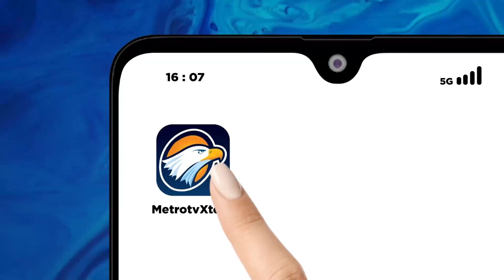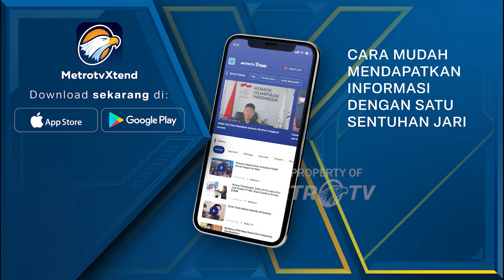Pemain Timnas U 16 Indonesia Diminta Fokus Setiap Laga Piala AFF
MetroTV, Timnas Inggris bersiap menghadapi Denmark pada pertandingan kedua Grup C Euro 2024 di Stadion Frankfurt Arena, Kamis 20 Juni pukul 23.00 WIB. Laga ini mereka lakoni setelah susah payah menundukkan Serbia (1-0) di laga pertama beberapa hari lalu.
Menjelang pertandingan kontra Denmark, Gareth Southgate selaku manajer timnas Inggris menuturkan bahwa Luke Shaw akan tetap berada di bangku cadangan. Sebab, bek kiri Manchester United itu masih menjalani pemulihan cedera hamstring yang membuatnya absen sejak Februari.